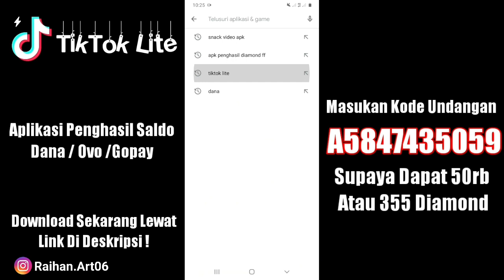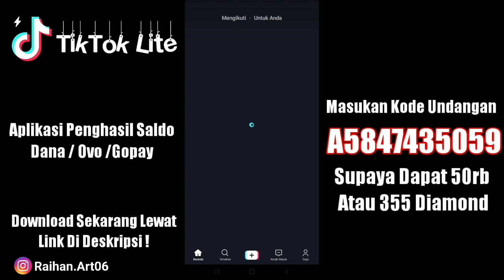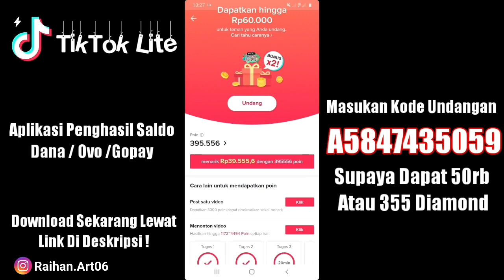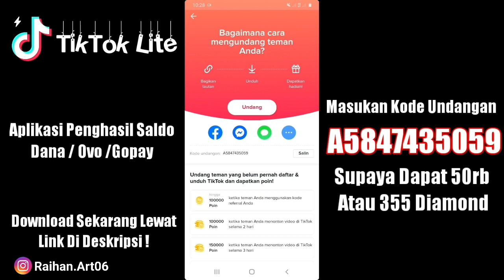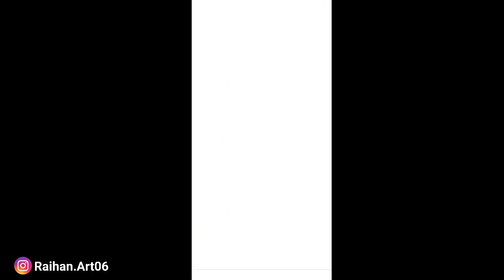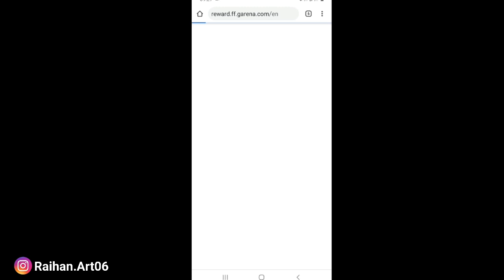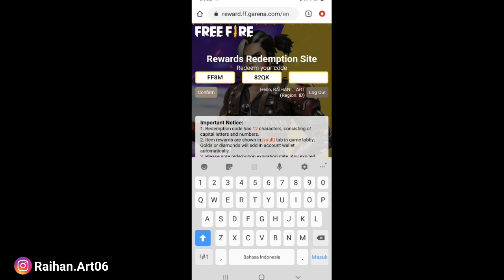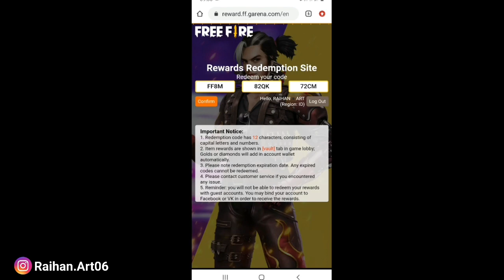BONGKAR 7 KODE REDEEM TERBARU HARI INI 17 MEI 2021 || FREE FIRE BATTLEGROUND🔥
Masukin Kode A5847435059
Supaya Mendapatkan Puluhan Ribu Pertama , Untuk Top Up Diamond Free Fire😄❤

Semoga Kalian Suka Dengan konten konten yang saya berikan , jadi di video kali ini gue Akan MemBongkar Kode Redeem Free Fire Yang ada Di Bulan Mei Tahun 2021 Ini Cuy , Gimana Keseruan Nya ? Yuk Simak Sampai Habis😁👍

Device : Samsung A10 (Kentang)
edit :
-KineMaster
-Pixellab

Gak Suka Dengan Konten Saya ?
ABAIKAN❌

☆☆☆ S■U■B■S■C■R■I■B■E ☆☆☆

☆☆☆ S■U■B■S■C■R■I■B■E ☆☆☆

☆☆☆ S■U■B■S■C■R■I■B■E ☆☆☆

☆☆☆ S■U■B■S■C■R■I■B■E ☆☆☆

☆☆☆ S■U■B■S■C■R■I■B■E ☆☆☆

cara mendapatkan kode redeem free fire 2021 bulan maret,
cara mendapatkan kode redeem free fire 2021 bulan april,
kode redeem free fire terbaru 2021 resmi dari garena,
kode redeem free fire terbaru 2021 diamond,
kode redeem free fire 2021 emote,
kode redeem free fire 2021 emote baby shark,
kode redeem free fire 2021 elite pass,
kode redeem free fire terbaru 2021 emote,
kode redeem free fire terbaru 2021 emote baby shark,
kode redeem free fire emote terbaru 2021 hari ini,
cara mendapatkan kode redeem free fire 2021 hari ini,
cara memasukan kode redeem free fire 2021 hari ini,
bagi bagi kode redeem free fire 2021 hari ini,
cara dapat kode redeem free fire 2021 hari ini,
kulgar kode redeem free fire 2021 hari ini,
situs kode redeem free fire 2021 hari ini,
kode redeem free fire terbaru 2021 h,
kode redeem free fire terbaru 2021 hari ini resmi dari garena,
kode redeem free fire terbaru 2021 hari ini asli